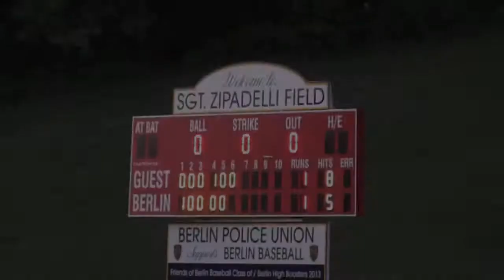Berlin 2, Plainville 1, May 20, 2013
Berlin High 2-1 victory  over Plainville High.  Game played May 20, 2013, at Zipadelli Field, Sage Park, Berlin, Connecticut.